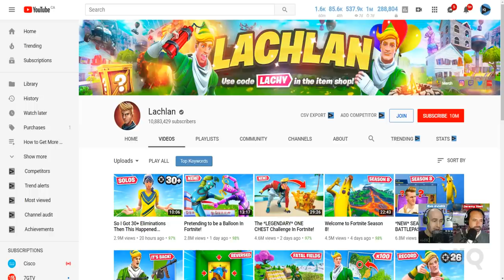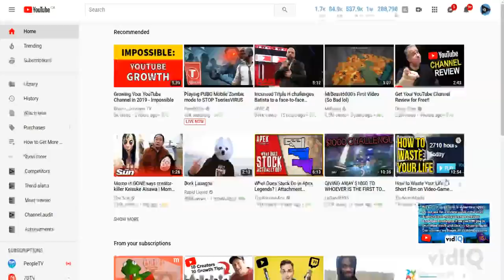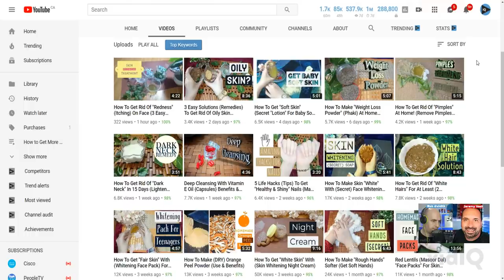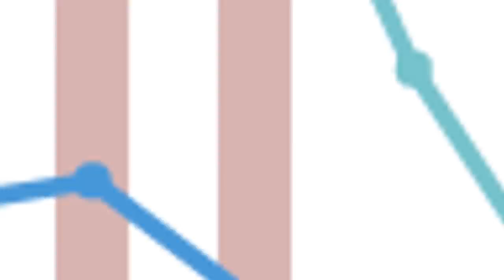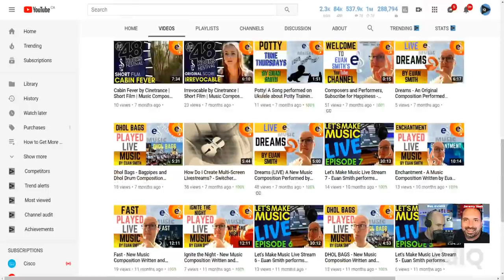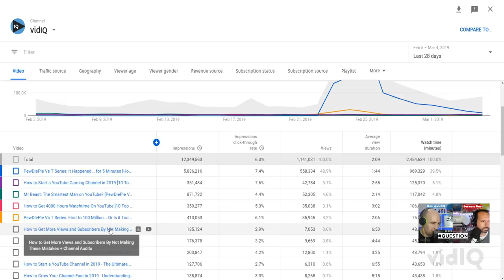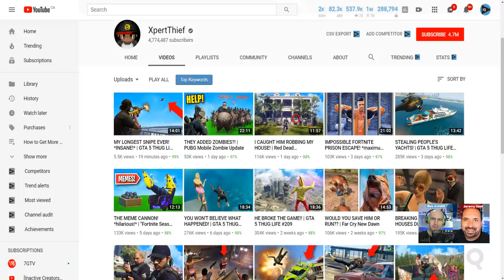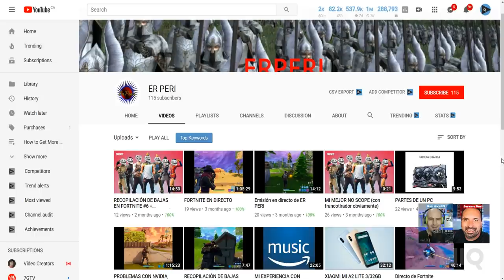How to Get More Views and Subscribers... Better Thumbnails = More Clicks!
They are the window to your videos, make sure they grab the potential viewers attention!

Oh, don't forget. We'll be doing channel audits too!

TO SUBMIT YOUR CHANNEL FOR AUDIT/REVIEW PLEASE COMPLETE THIS FORM. DO NOT FILL OUT THIS FORM UNTIL 1 HOUR BEFORE LIVESTREAM. WE PURGE IT EVERY WEEK:

Watch, learn, take action.

Things we look at in a channel reviews are:
• Who Should Be Watching and Why?
• Channel Health, Branding and Consistency
• Channel Layout, Thumbnails and Content
• Video Title, Tags, Descriptions
• Audience and Engagement